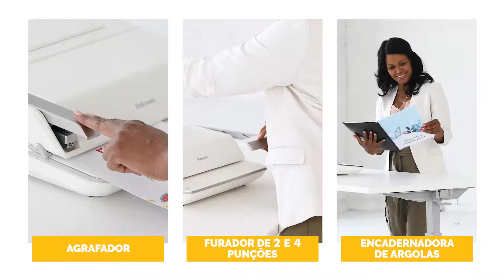Encadernadora Multifuncional 3-em-1 Lyra™ da Fellowes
Encadernadora Multifuncional 3-em-1 Lyra™ combina encadernação de argolas de plástico, perfuração com 2 e 4 punções e agrafado em uma máquina. Graças ao seu sistema EasyPress™, agrafa até 30 folhas de papel sem nenhum esforço. Permite encadernar documentos de até 300 páginas com uma argola de plástico e tem capacidade de perfuração manual de até 20 folhas. E a perfuração com 2 e 4 punções permite perfurar até 30 folhas. Carregamento vertical melhora a precisão para perfuração e encadernação mais rápidas. O alinhamento preciso do perfuração e agrafado oferece resultados perfeitos. Inclui guia de medição de documento e argola para facilitar o uso. Lyra foi projetada para escritórios, escolas, bibliotecas, etc ... Para mais informações visite